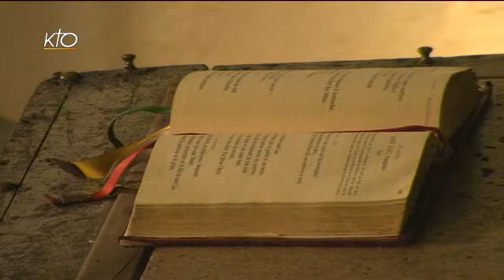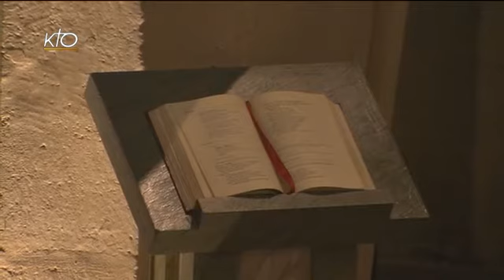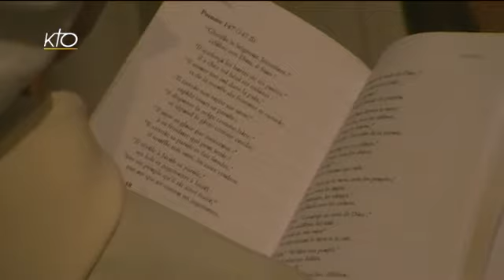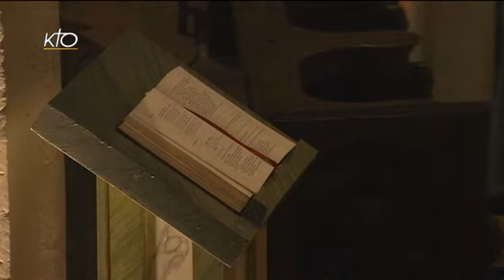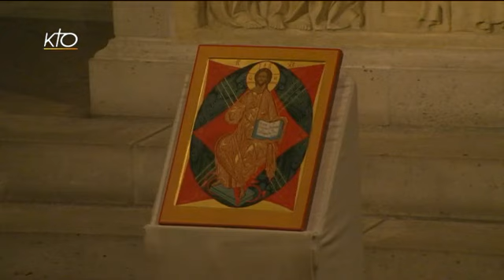Laudes du 18 octobre 2013